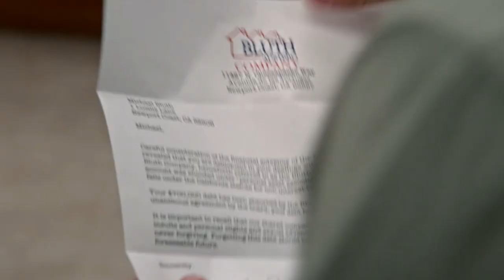Michael Misses His Family - Arrested Development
Window cleanerrrr

Arrested Development: Season 5, Episode 02 "Self-Deportation"
Most of the Bluths, including Steve Holt, feel compelled to run off to Mexico for various reasons. Michael attempts to convince Buster to speak with the authorities.